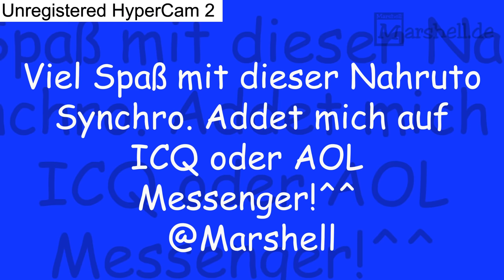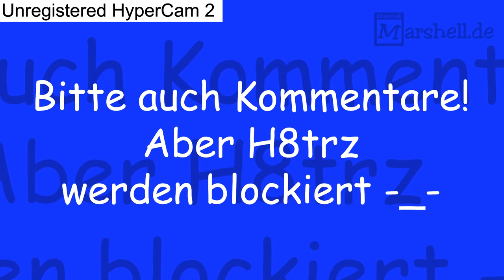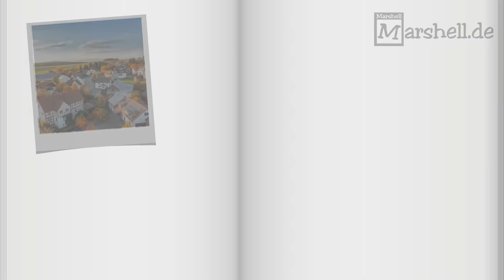Eine Ode ans Theater | Marshell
Marshell erzählt von seinen Erfahrungen im Theater und was er hinter der Bühne so erlebt hat. Dabei zeigt er Übungen zum Sprechen und Schauspielern, um für eine Karriere als Schauspieler vorbereitet zu sein.